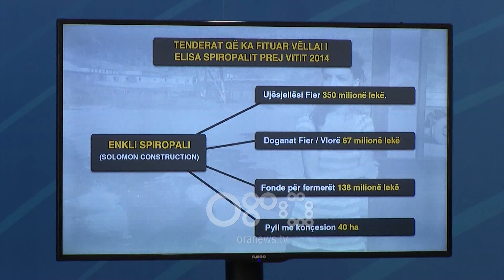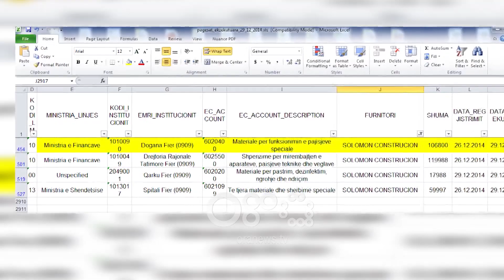Ora News – PD akuzon Spiropalin : Përfitoi 550 mln lekë fonde publike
Partia Demokratike ka akuzuar për korrupsion dhe konflikt interesi Ministren për Marrëdhëniet me Parlamentin, Elisa Spiropali. Në një dalje të posaçme për mediat në selinë blu janë denoncuar tre raste me një fond prej 550 milionë lekësh, që sipas kësaj force politike, kanë përfituar familjarët e Ministres. Akuzat janë cilësuar të pavërteta prej Spiropalit, e cila ka deklaruar se do të paraqesë denoncim në prokurori.

Partia Demokratike publikoi një skemë ku pretendohet se në mënyrë korruptive dhe  konflikt interesi, familja e Ministres Elisa Spiropali,  ka marrë nga fondet publike 550 milionë lekë.

Drejtuesja e Departamentit Antikorrupsion, Lealba Pelinku, thotë se në skemën korruptive  është përfshirë direkt  vëllai, bashkëshorti dhe vetë Elisa Spiropali.

Lealba Pelinku: 550 milionë lekët janë marrë me tendera të vegjël, që nuk tërheqin vëmendjen. Me tendera 6-7 milionësh, bahskëshorti i Elisa Spiropali i ka dhënë kompanisë së krijuar nga kunati i tij, vëllai i Elisës rreth 350 milionë lekë. Është e faktuar si nga transaksionet e thesarit, ashtu edhe nga të dhënat e Tenderave Publikë se ish drejtoresha e doganave ka blerë përmes tenderave deri edhe traun e doganës në kompaninë e vëllait të saj. Sipas të dhënave të siguruara nga Thesari i Shtetit, kompania Solomon, në kundërshti me ligjet e vendit, ka përfituar fonde dhe tendera edhe nga drejtoria e Doganave Fier, në të njëjtën kohë kur Elisa Spiropali ishte drejtoreshë doganash. Më pas, edhe dogana Vlorë është në listën e atyre që kanë dhënë miliona.  Më saktë rreth 67 milionë lekë.

Ndërsa deputetja, Jorida Tabaku, i kërkoi  Inspektoriatit të Pasurive të nisë menjëherë hetim pasuror për atë që e quan  pasuri të  paligjshme të Elisa Spiropalit.

Jorida Tabaku: Historia e pasurimit të paligjshëm të famijes së Elisa Spiropalit është një provë tjetër se shqiptarët nuk meritojnë më të helmohen as nga propaganda e shëmtuar, as nga gazi lotsjellës i një qeverie, që prioritet të vetëm ka vjedhjen e shqiptareve! Është koha që së bashku ta shembim këtë sistem për t’i hapur rrugë një vendi normal, ku ministrat nuk emërohen për të vjedhur, por për të shërbyer.

Për akuzat reagoi Ministrja Spiropali, e cila mohoi që vëllai i saj të ketë  përfituar kurrë  kontratë apo fond publik.

Ajo tha se do të padisë për shpifje zyrtarët e Partisë Demokratike.